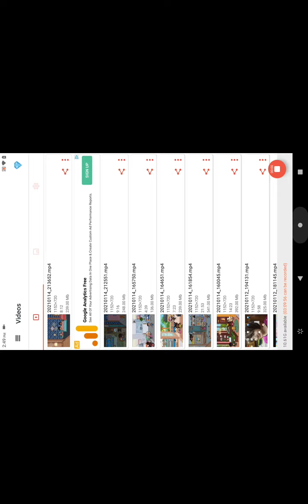Toca life vacation#1